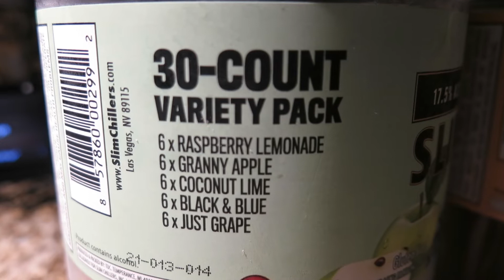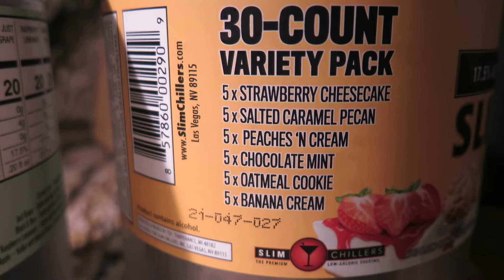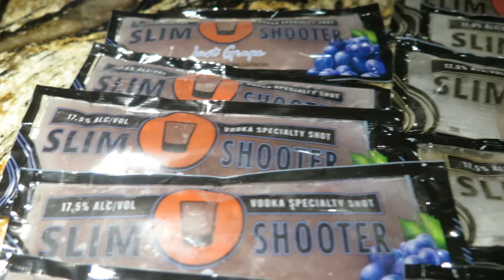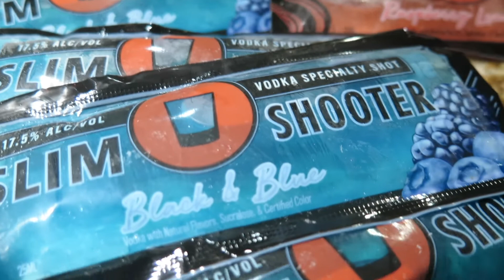Slim Shooters by Slim Chillers | Adult Beverage Cocktail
Slim Shooters by Slim Chillers

Kimble Rene
2200 N. Highway 67

 Lamp warmer

 2 in 1 warmer

 🎥  Camera
Mirrorless camera

DSLR camera

Action camrea

💡Lights
Studio

Hot Shoe

2nd Channel Kimble Renee
🥂Adult Beverage 🥃

Send Me Mail:
Kimble Rene
2200 N. Highway 67